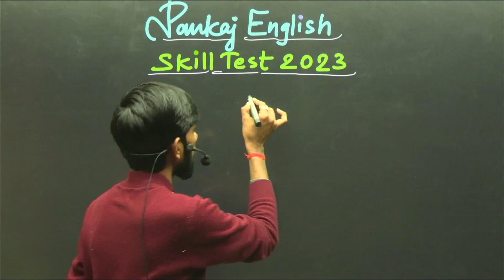Important Notice related to Pankaj English Skill Test